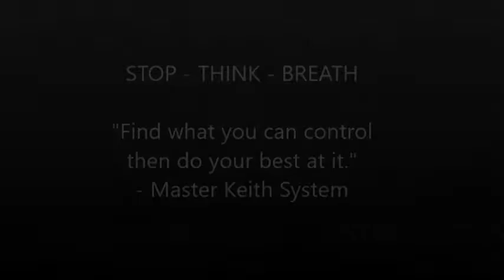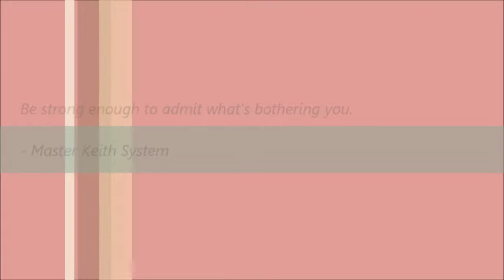HOW TO CONTROL YOUR EMOTIONS in tense situations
First video for Master Keith System reveals an exercise I use when I'm feeling overwhelmed.

STOP what you're doing.
THINK about what is bothering you - What can you do now to work towards fixing those issues?
BREATHE. Stay focused on what you can do and do your best at it.